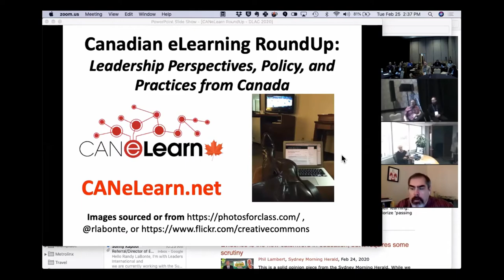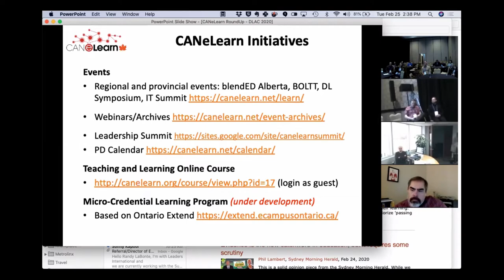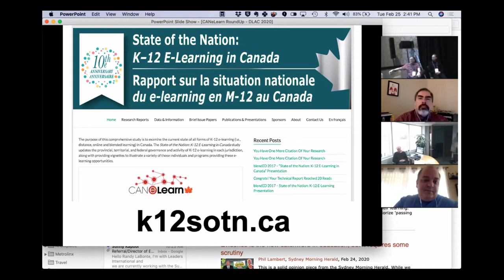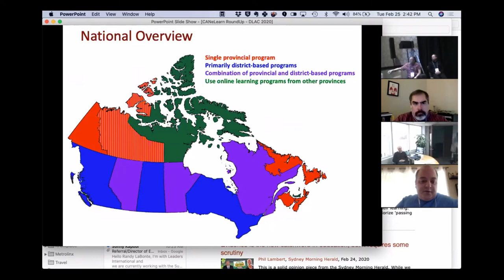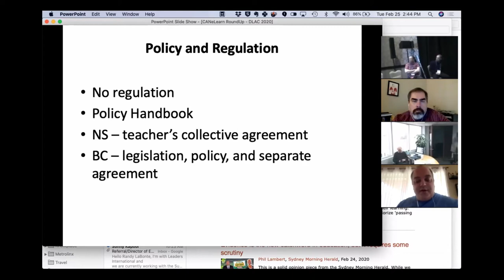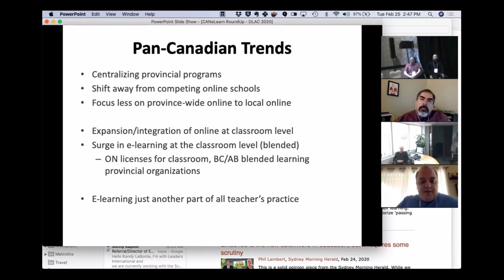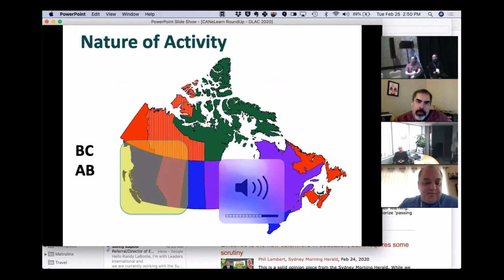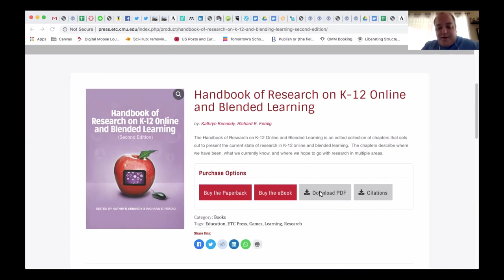CANeLearn Panel DLAC2020 Feb 25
CANeLearn presentation at the DLAC 2020 conference.